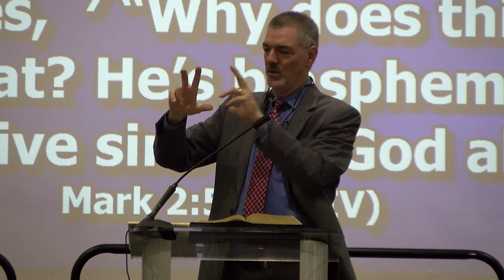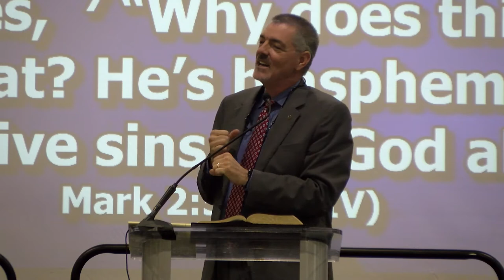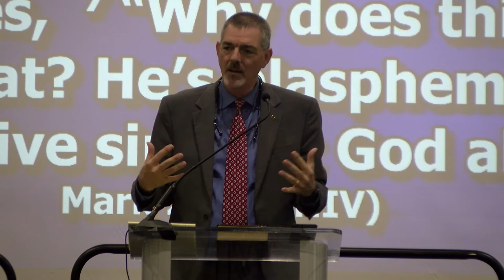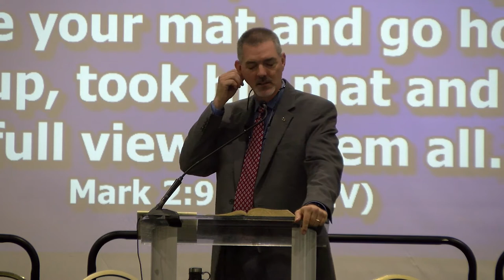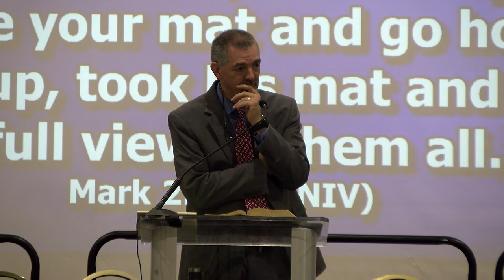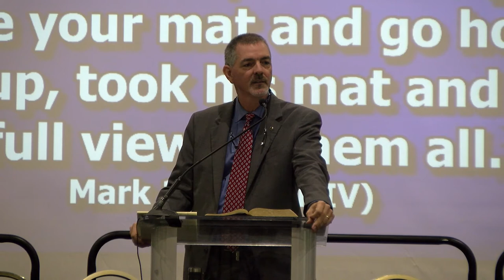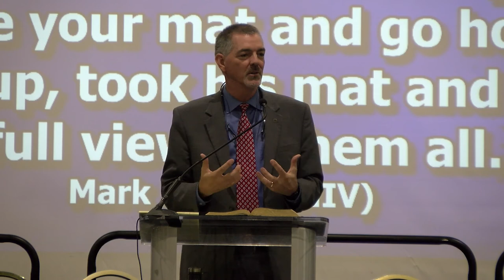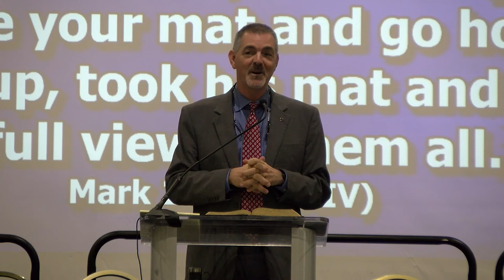Five Guys and a Rope by Matt Sullivan